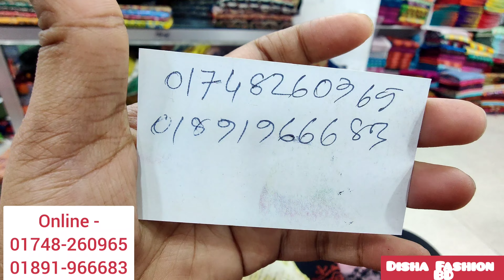উরাধুরা নিউ স্পেশাল পার্টি বুটিক 3পিছ/New Special Cotton Butice Dress